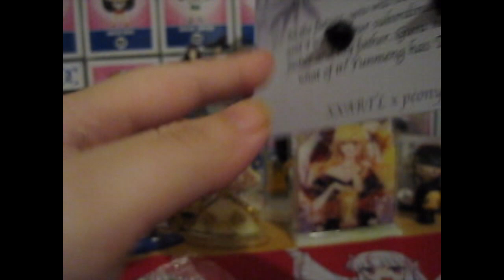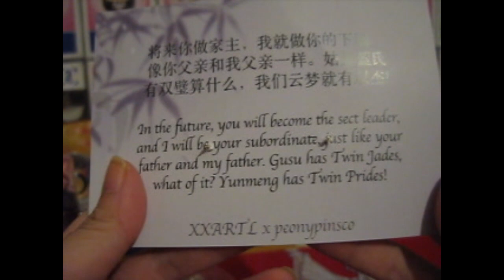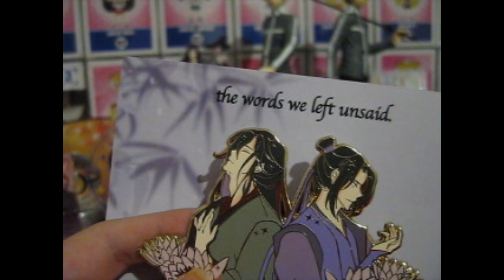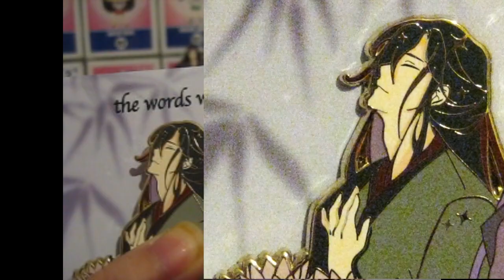MDZS Twin Pride Pin! ~ peonypinsco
Opening of: MDZS Twin Pride Pin! ~ peonypinsco

pfwvssj